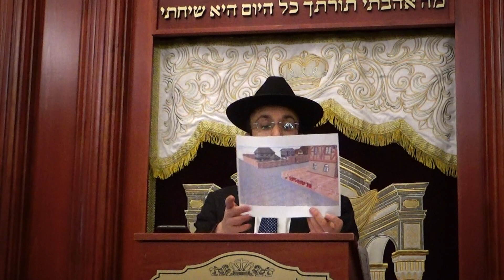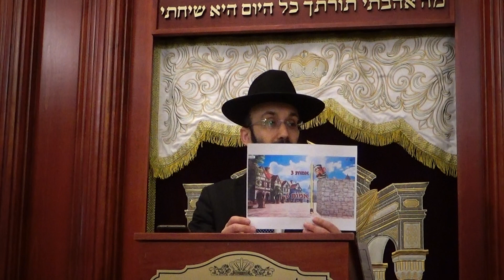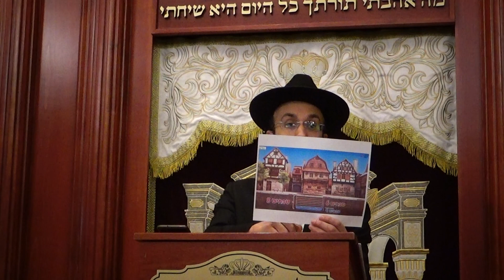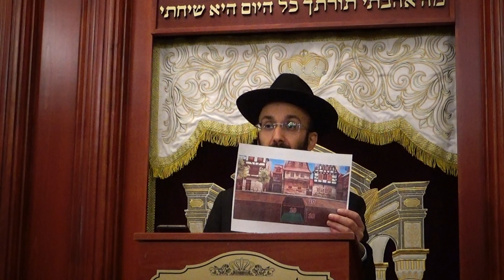R.Avner Yunayev Chok Lisrael Mishnat page 51 12/20/23